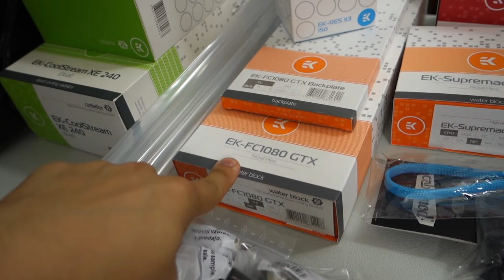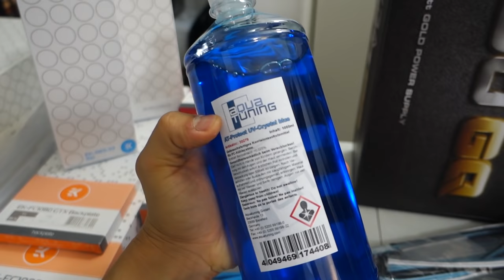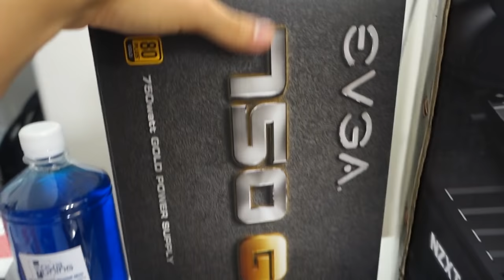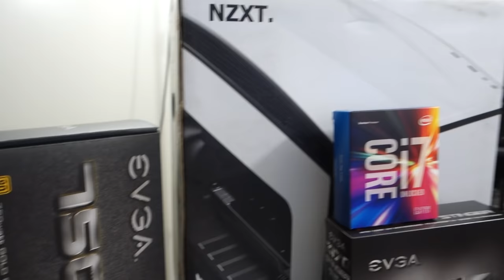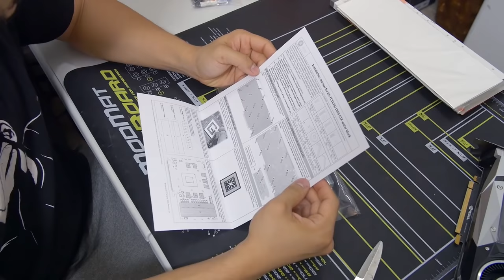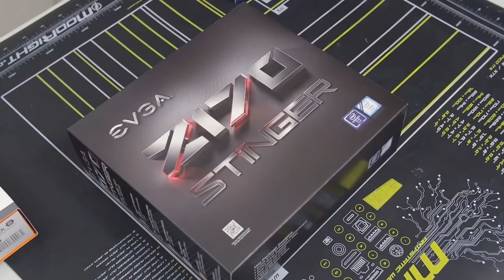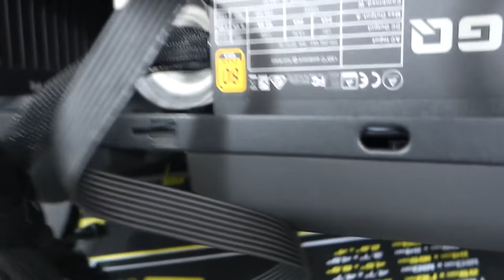My First SFF Custom Water-cooled PC! Build Log #1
I wanted to build a mITX water cooled system to get more hands-on experience with liquid cooling. Naturally, many things went wrong. Enjoy the log!

**PARTS**

US
NZXT Manta
Core i7 6700K
16GB (2x8GB) Avexir Raiden 2800
EVGA Z170 Stinger
GTX 1080 Founders Edition
OCZ Trion 150 480GB
EVGA 750GQ

UK
NZXT Manta
Core i7 6700K
16GB (2x8GB) Avexir Raiden 2800: N/A
EVGA Z170 Stinger
EVGA 750GQ

Canada
NZXT Manta: N/A
Core i7 6700K
16GB (2x8GB) Avexir Raiden 2800: N/A
EVGA Z170 Stinger
EVGA 750GQ

Water Cooling Hardware:
EK-RES X3 150
EX-XTOP Revo D5 PWM - Plexi (incl. pump)
EK-Supremacy EVO - Nickel
EK-CoolStream XE 240
EK-CoolStream PE 240
EK-AF Angled 45 G1/4 Nickel
EK-AF Angled 2x45 G1/4 Nickel
EK-HDC Fitting 16mm G1/4 - Nickel
EK-HD Tube DIY Kit 10&12mm
EK-HD PETG Tube 12/16mm 500mm
EK-FC1080 GTX - Nickel
EK-FC1080 GTX Backplate - Black

✉ SEND FAN MAIL TO:
Bitwit